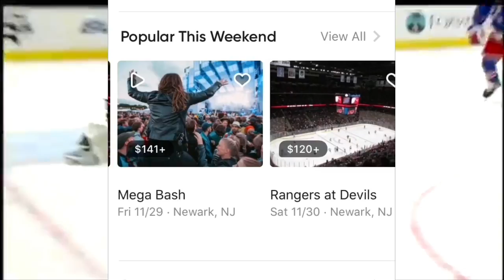Meet the WORST Free Agent Class in NHL History - 2016 NHL Free Agency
In todays video we'll be talking about the worst free agent class in NHL history.

Title: Lurking

Artist: Silent Partner

Genre: Cinematic

Mood: Dark

• Track Info:
Title: Pooka

Genre: Cinematic

Mood: Dramatic

Artist: Huma-Huma

Genre: Classical

Mood: Dark

Title: North

Artist: Silent Partner

Genre: Cinematic

Mood: Dramatic

Artist: Jingle Punks

Genre: Pop

Mood: Happy